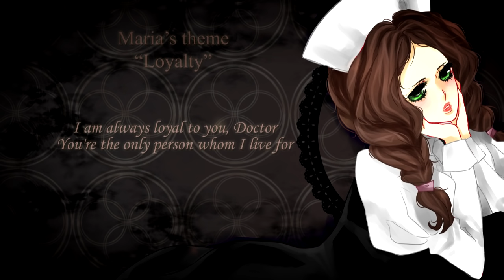Mad Father 『Maria's Theme - "Loyalty"』 【暗黒】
WATCH OUT FOR SPOILERS!

I'm back with a new game cover, this time it's from the horror RPG "Mad Father". It's hard to choose a favorite character in the game where literally everyone is really disturbing but I think Maria would be my fave in the end, I just love the way artist draws her eyes. ♥ (but the game needs more shota, js)

This cover was supposed to be uploaded about a month ago but the whole chorus battle experience delayed it a little bit. I know some of you were really looking forward to it, so I hope you'll forgive me for taking so long and enjoy my collaboration with Acca, who drew that amazing art. It's also the first time I got to sing Ham's wonderful lyrics, I hope it turned out decent enough. /// (Thank you for not laughing at me too much when I was scared to play with you haha.) Make sure to check her cover too!

Game: Mad Father
Song: Maria's Theme / Melody - "Loyalty"
Vocals: Ankoku/暗黒 (me)